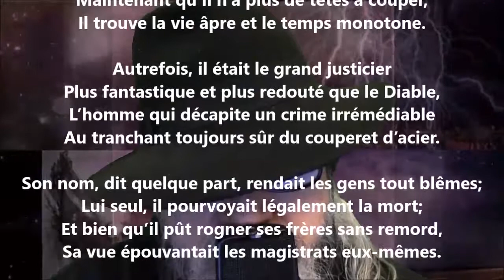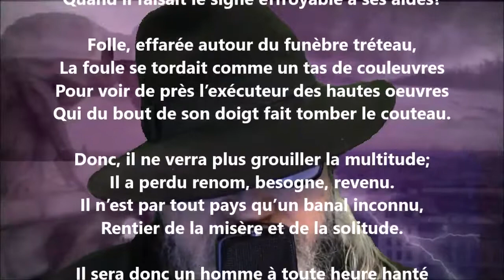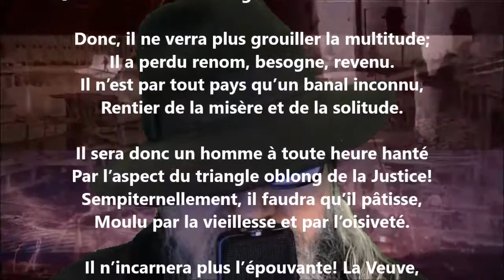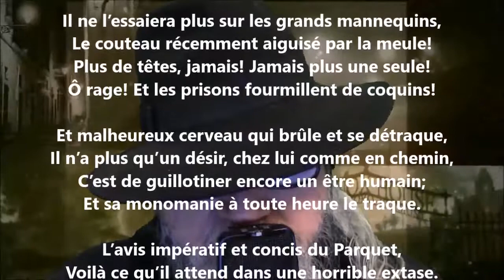Le bourreau monomane - Maurice Rollinat lu par Yvon Jean